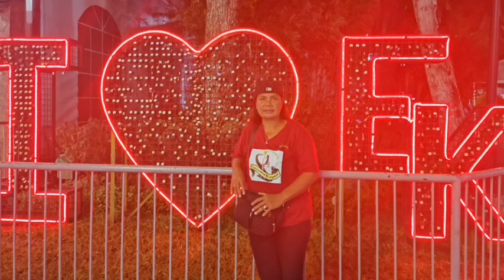IPAG MAMALAKI KITA SA MUNDO (SONG PARODY, LALABAN AKO BY, MANNY PACQUIAO